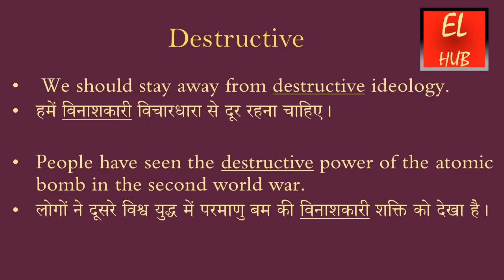Destructive meaning in Hindi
Destructive का हिंदी में मतलब.Destructive Meaning in Hindi with examples